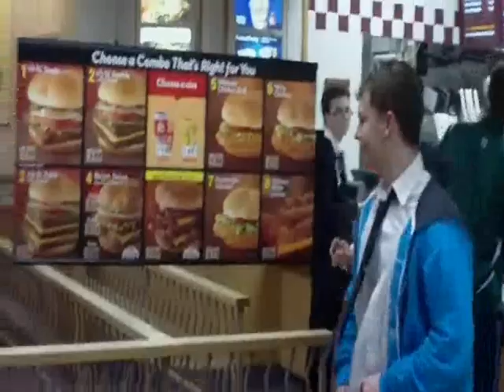Bacon-DoubleDowninator Eating Contest Part 1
This was brilliant. With the advent of the Double Down from KFC, which challenged Wendy's Baconator as the fattiest, greasiest, least healthy and most awesome bit of fast food around, we decided to do the unthinkable: Combine them.

The Bacon-DoubleDowninator is a KFC Double Down inside of a Wendy's Baconator. And it is awesome. All three major types of meat with no vegetables. Oh yes.

After the dust settled, the finishing order was as follows:
1st: Ben, with a time of 5:22
2nd: Matthew, with a time of 5:56
3rd: Geoff, 6:33
4th: Stefano, 7:48
5th: Blaine, 8:03
6th: Brandon, 9:27

Special Thanks to the other Ben, who was our constantly laughing, shaky-handed cameraman, and Michael, who acted as reporter and commentator.